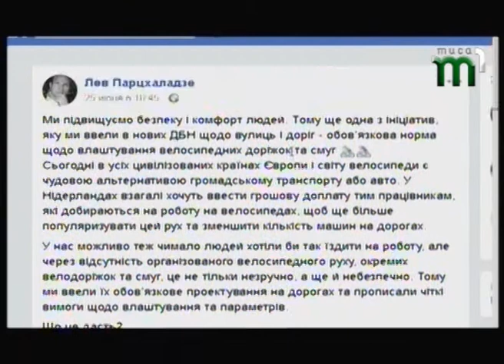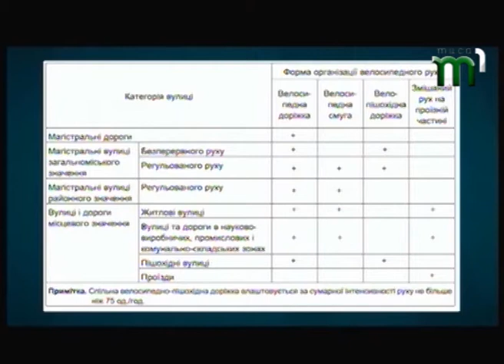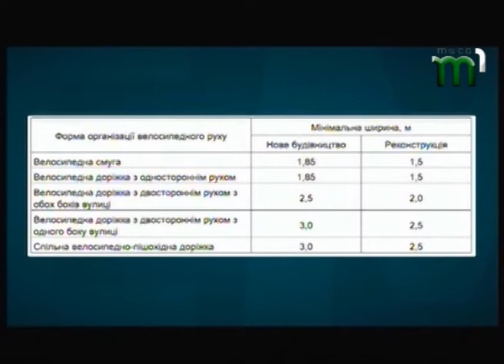Тема дня. Безпека та комфорт велосипедистів в Ужгороді (27.06.18)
Сьогодні в Ужгороді водій авто збив велосипедиста.  Що робити, аби зменшити кількість ДТП на дорогах Закарпаття за участю велосипедистів? Що потрібно для безпеки та комфортності велосипедистів в Ужгороді, і що в обласному центрі для цього робиться? Наш гість -  Євген Андриканич, координатор велоспільноти Ужгорода.